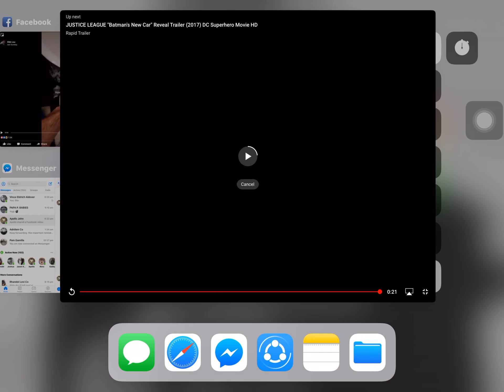New justice league trailer